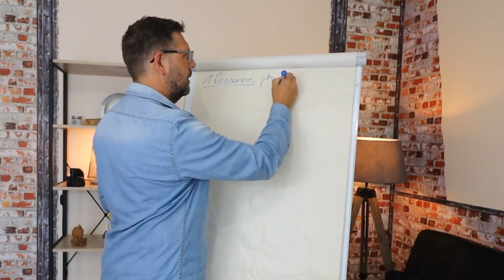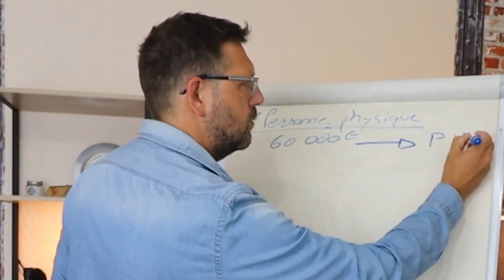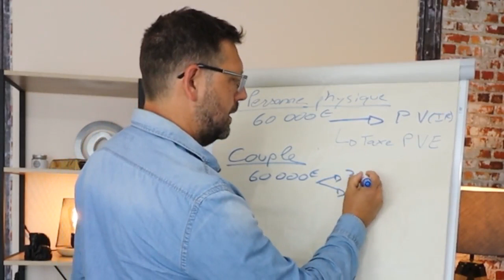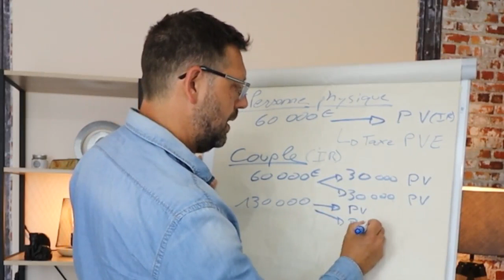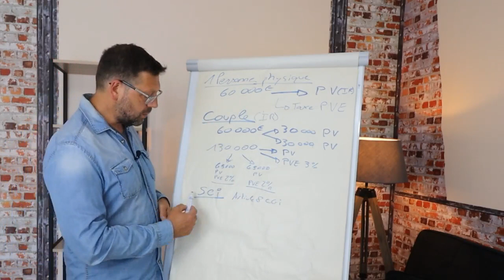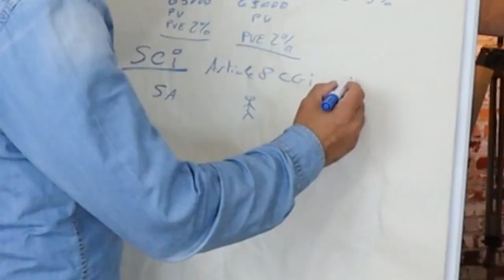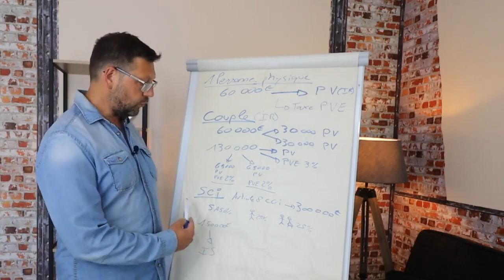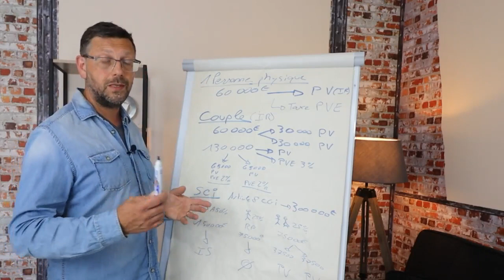Calcul de la plus value immobilière - 3 études de cas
Le calcul de la plus value immobilière n'est pas une simple opération mathématique. Dans cette vidéo Jérôme YVON vous présente 3 études de cas de plus value immobilière. Ces calculs de plus value immobilière démontrent l'importance d'anticiper le montage financier de vos opérations d'achat-revente.

 ➤ Pose TOUTES tes questions en commentaires en dessous de cette vidéo.

😃  Qui est Jerome Yvon ?
Aujourd’hui, j’ai viré mon patron et je vis de mes 2 passions : l’immobilier, en tant que marchand de biens professionnel, et le partage de mes connaissances pour vous aider à investir dans l’immobilier.